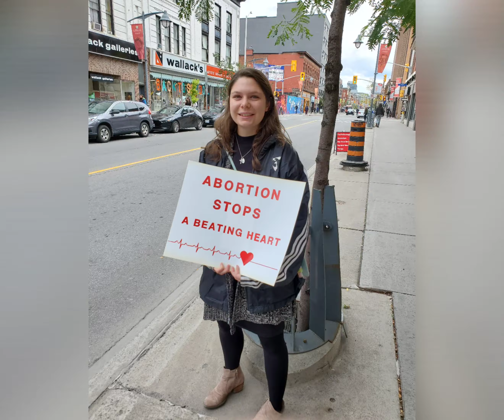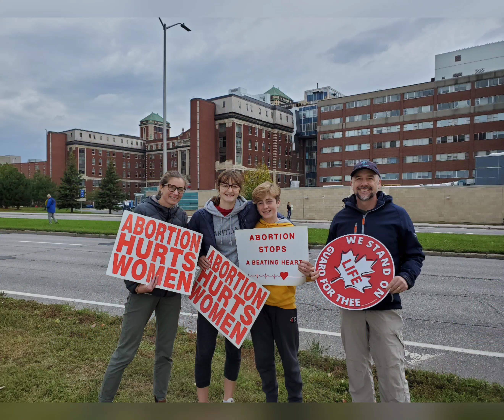Life Chain in Canada with Fr. Mark Goring, and Socially Distanced Pro-Lifers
Annual LIFE CHAIN in Canada sees People from all Religions and ages standing up for Life while adhering to Social Distancing.